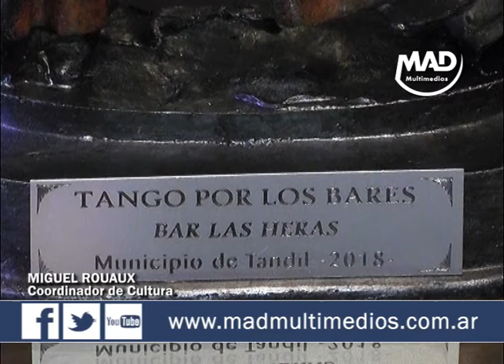15° TANGO POR LOS BARES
Se presentó una nueva edición del ciclo Tango por los bares, que se realizará este 26 de abril en el ¨Bar las Heras¨. Dialogamos sobre este tema con Miguel Rouaux, coordinador de Cultura.